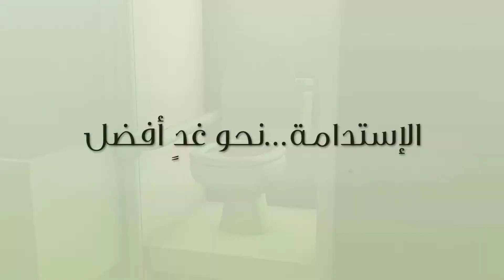الاستدامة...نحو غدٍ أفضل -- المباني الصديقة للبيئة 3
بإمكان المباني الصديقة للبيئة  إعادة تدوير أكثر من 40% من المياه لتستخدم في الري والتبريد و دورات المياه. شاهد الفيديو التالي ضمن سلسلتنا للاستدامة واكتشف المزيد عن المباني الصديقة للبيئة.
كيف يتسنى لنا اعادة تطوير المدن من خلال دعم التنمية المستدامة ؟ وما القضايا التي يتوجب علينا معالجتها للمضي قدما نحو غدٍ مستدام أفضل؟
اكتشف المزيد حول الاستدامة على الموقع أو شارك في الحوار عبر الوسم: غد_مستدام كما بإمكانك التعّرف على مشيرب العقارية عن كثب على الروابط التالية